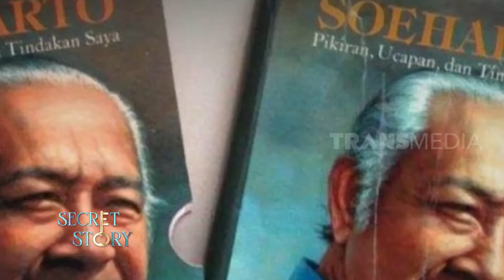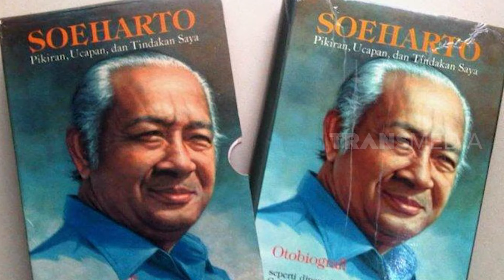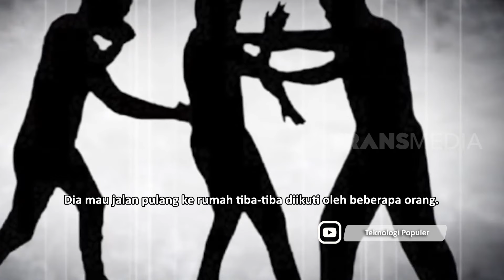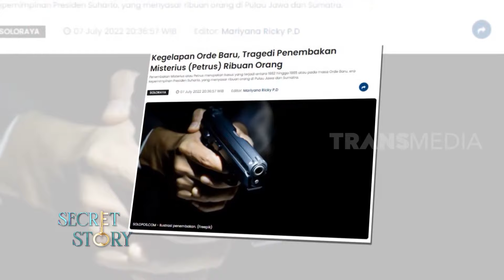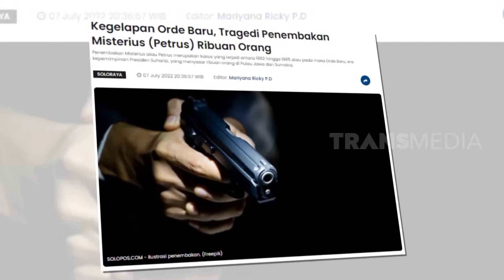Penembakan Misterius 1982 Sejarah Gelap Indonesia | SECRET STORY (06/10/22)